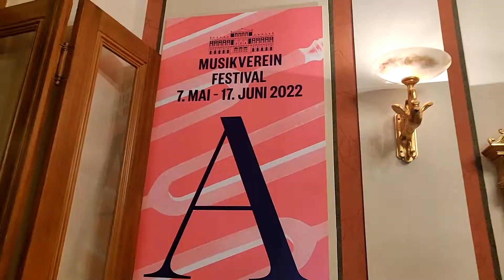Wiener Stimmen 2022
what an incredible event with wonderful voices of the world - the ladies crushed it!